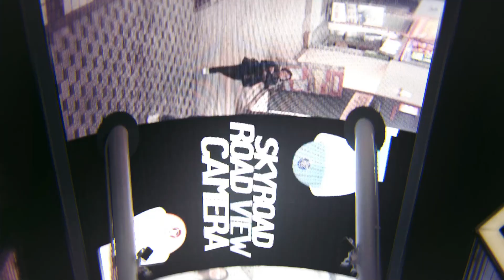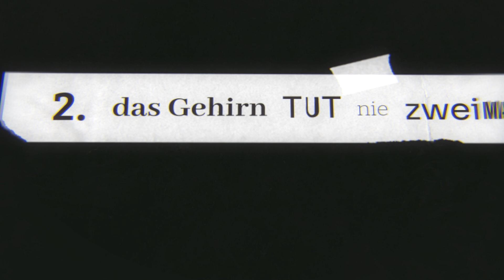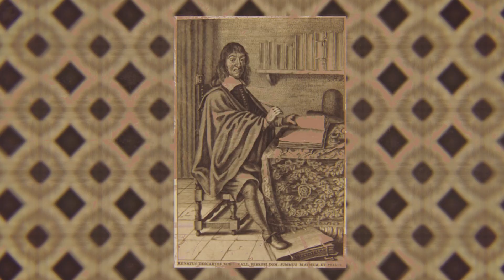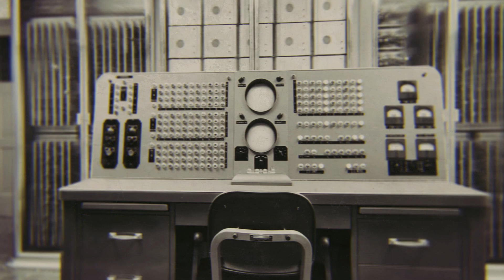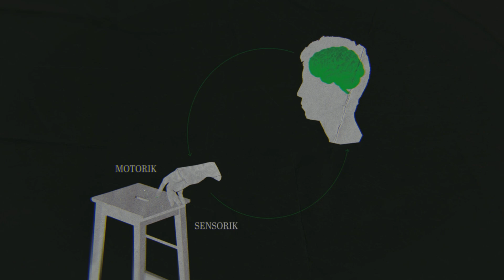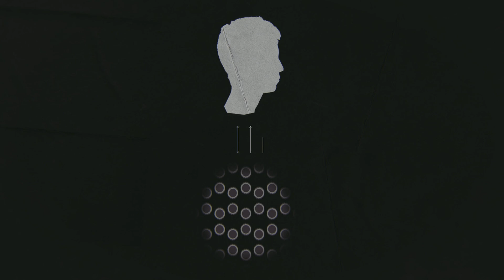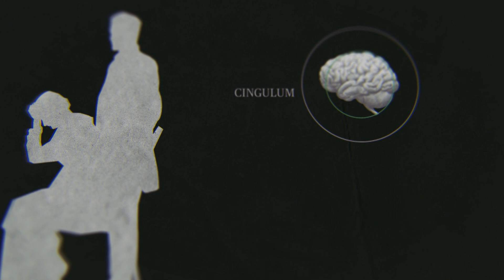Das Gehirn ist KEIN Computer! | Mit Thomas Fuchs und Barbara Drossel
Seit “The Matrix” ist der Gedanke, wir könnten in einer Simulation leben, vielen Menschen geläufig geworden. Mark Zuckerbergs “Metaverse” möchte unser Leben tatsächlich mehr oder weniger in ein Matrix-Szenario verwandeln. In der Philosophie wird seit Jahren das Gedankenexperiment vom “Gehirn-im-Tank” diskutiert: Könnte ich ein Gehirn in einem Tank sein, dem durch hochkomplexe Technologien die Welt nur vorgegaukelt wird?
All dem liegen zwei Fragen zugrunde: Bin ich mein Gehirn? und: funktioniert dieses Gehirn wie ein Computer?
Wir stellen uns diesen Fragen gemeinsam mit Prof. Dr. Dr. Thomas Fuchs, Prof. Dr. Barbara Drossel und einigen unserer Haus-Theologen im Umkreis des Zentrum Glaube & Gesellschaft.

Zitierte Youtube-Channels:
- Meta (Mark Zuckerberg)
- GLOBART (Johannes Hoff, Peter Platzer)
- Clixoom Science & Future
- SRF Kultur (Yuval Harari)
- SRF Wissen
- Funkwissen (Manfred Spitzer)
- Closer to truth (Ray Kurzweil)
- TedX Talks (Dawn Maslar,
- Breaking Lab
- StarTalk (Neil deGrasse Tyson)
- Bertelsmann Stiftung
- Berner Fachhochschule BFH (Digitaltag Schweiz)
- Matthew Santoro
- Dr. Infographics (Elon Musk)